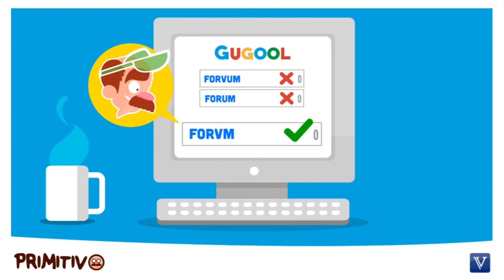Etapas de la contratación estatal. Agendefensa [Derecho Público]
¿Cuáles son los lineamientos que deberán acoger las Entidades Públicas durante la etapa de preparación o precontractual?

TEMA: Contratación estatal.

La Agencia Nacional de Defensa Jurídica del Estado, recientemente, estableció, en el marco de los lineamientos para prevenir el daño antijurídico en materia de contratación estatal, una serie de recomendaciones que deberán acoger las Entidades Públicas durante la etapa de preparación del contrato o precontractual.